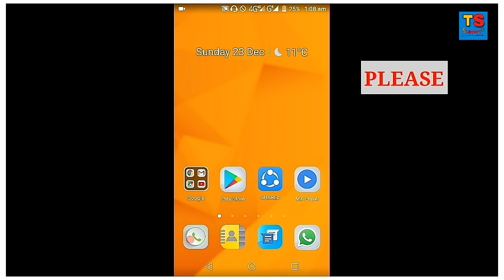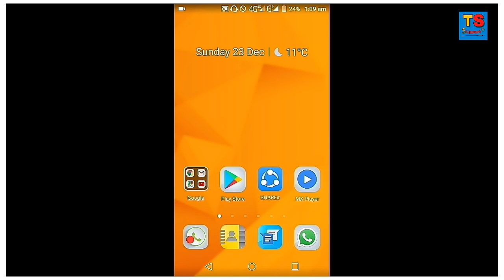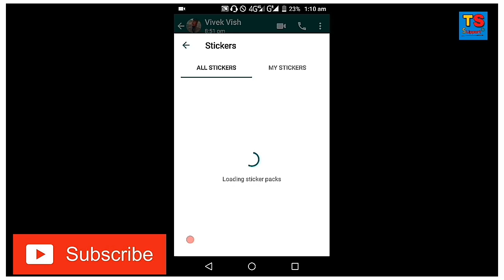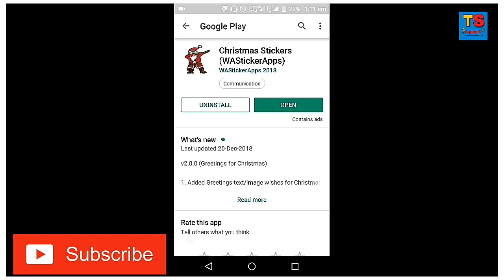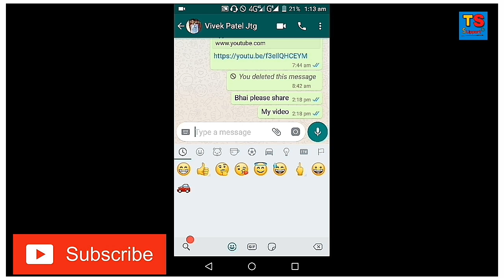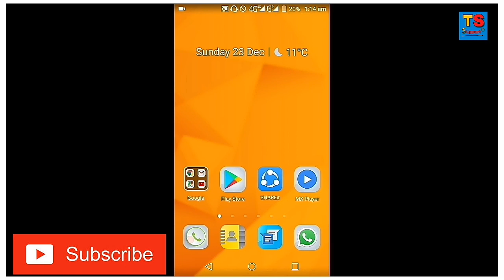How to make Christmas stickers for WhatsApp! How to make sticker.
Namskar Dosto welcome to The Sharma Support ! Aaj ki is video me mai apko btaunga ki kaise aap Christmas stickers banakar apne kisi bhi friend ko WhatsApp PR send krenge to aap is video ko last tak jarur dekhiye please. WhatsApp Christmassticker. background music details:- music. Song. Symbolism. Artist:- Electro-Light. My video link:-1. 2.